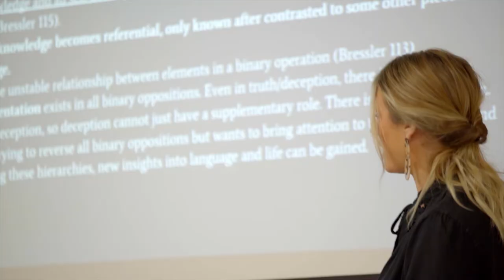Evangel University || The College Tour: Intro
Welcome to Evangel University's episode on The College Tour! Enjoy a day in the life of a student at Evangel!